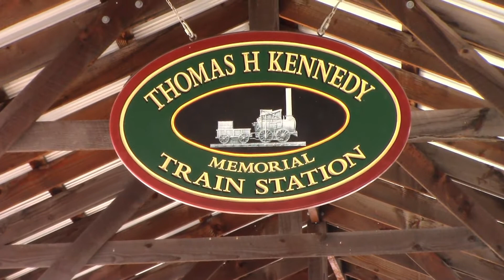A Birthday Surprise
Due to a strange turn of events, a section of track became damaged and caused the Stourbridge Line excursion train to take an alternate route toward Lackawaxen instead of a planned trip from Hawley to Honesdale. Geese, Eagles and Deer can be seen along with winter scenery on a relaxing ride along the Lackawaxen River in Northeast Pennsylvania. Enjoy the ride...

More information on the Stourbridge Line and all the excursions they provide can be found